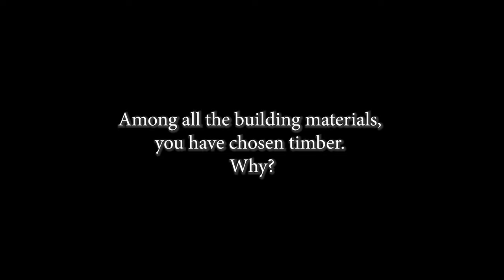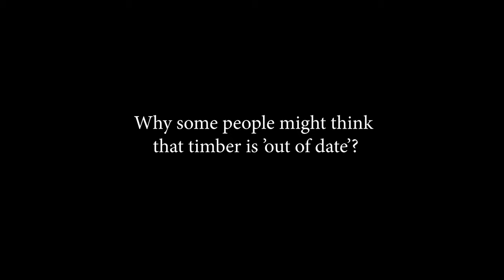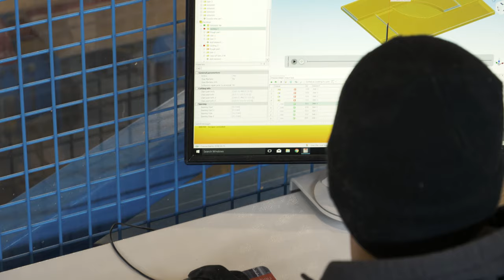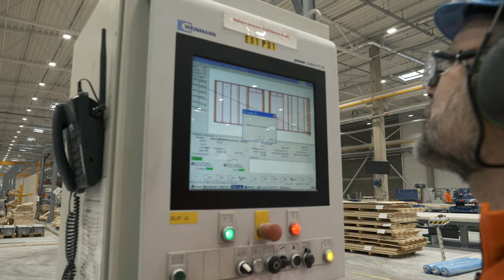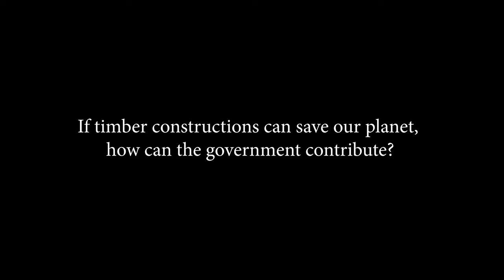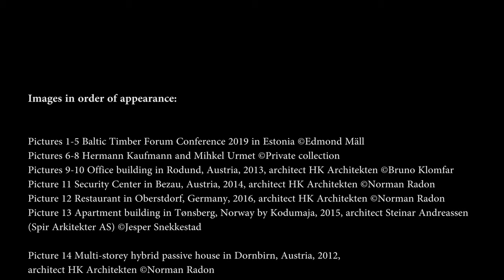About wooden architecture and timber construction – architects Hermann Kaufmann and Mihkel Urmet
Conversation between two architects – Hermann Kaufmann (HK Architekten) and Mihkel Urmet (TEMPT architects) – on architecture and wooden buildings.

Video was filmed in Tallinn in 2019 and produced by Estfilm Production OÜ.

Estonian Woodhouse Association and Estonian Wooden Houses Cluster